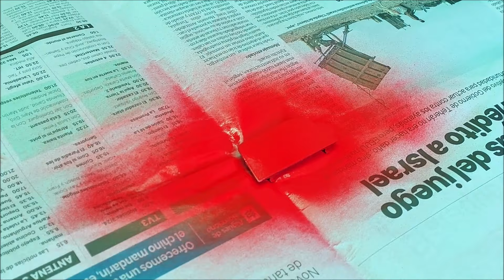TRANSFORMO un Ferrari 348 Evoluzione Estropeado a Escala 1/18 Bburago Diecast | Modelismo Maqueta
Bburago-coche de carreras SF23 F1
Hot Wheels - Modelo a Escala (Mattel X5530)